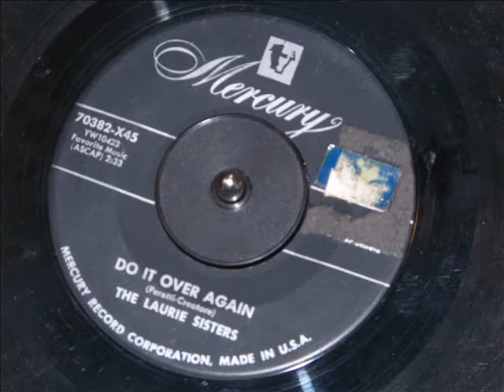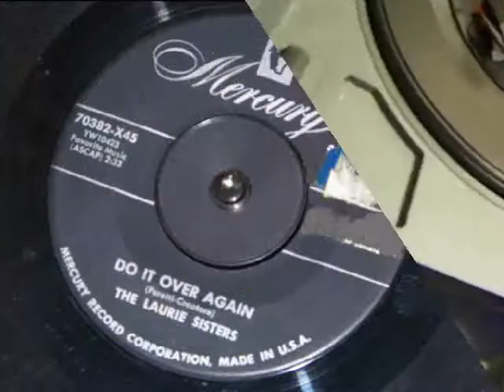Laurie Sisters - Do It Over Again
This song is from 1954 and was released on Mercury 70382.  I hope you like this one.